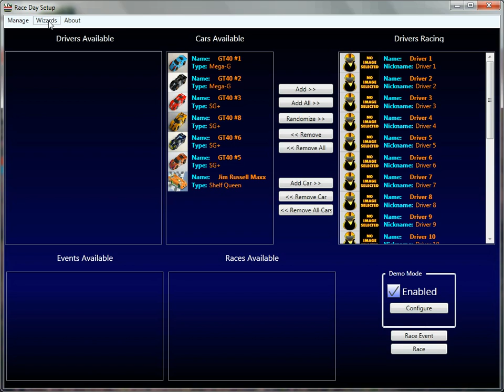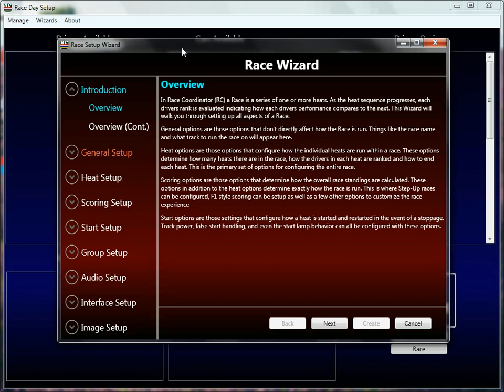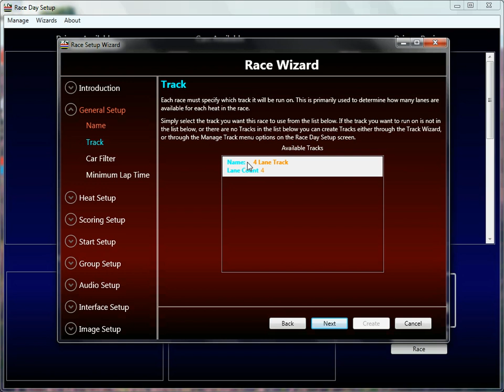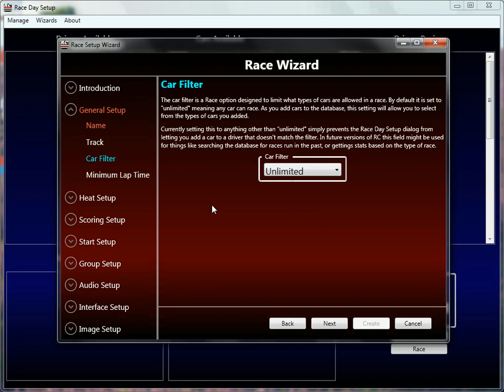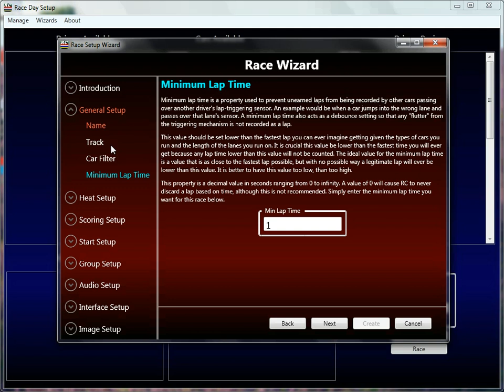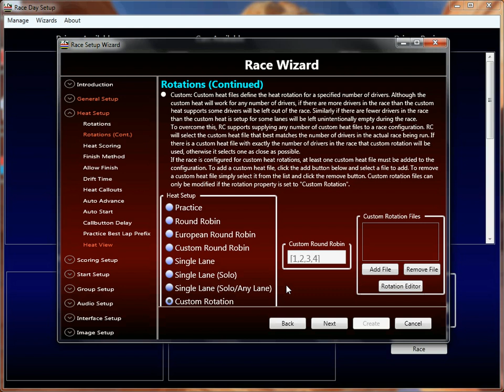Race Coordinator Tutorial -- Race Properties Part 1 of 9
Race Coordinator tutorial covering a high level overview of several race properties.  This is part 1 of 9